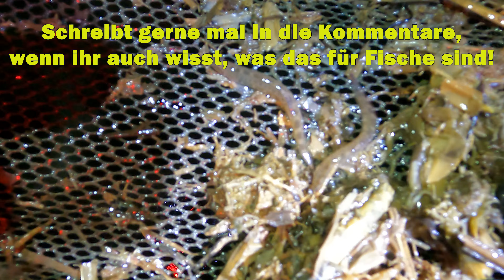Angeln auf Karpfen mit Erfolg im September 2023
Leute! Die Session mit dem MV CarpTeam NorthWest geht in die letzte Runde zum Karpfenangeln, diesmal haben wir einen uns bekannten Natursee gewählt.
Es war keine einfache Angelsession, denn auch bei besten Bedingungen war es wirklich nicht leicht hier an den Fisch zu kommen.
Obwohl der Bestand sehr gut ist, brachte letztendlich erst der Wind die Karpfen in unser Areal des Sees.
Dieser Natursee kann auch deutlich besser laufen, das haben wir im Jahr 2023 bereits erlebt.

Du schaust gerne Videos zum Thema Karpfenangeln? - Dann bist du hier genau richtig!

Auf meinem Kanal gibt es Videos zum Thema Karpfenangeln, Drohnen- und Naturaufnahmen.